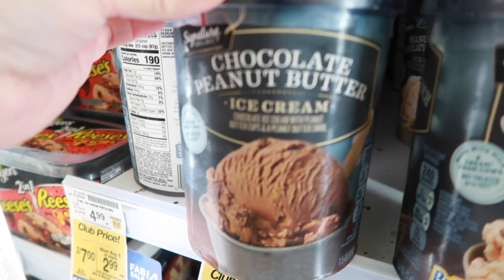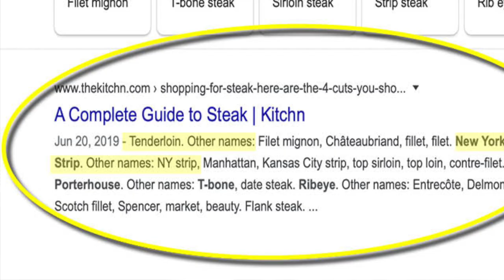Come Chat with Us - Q & A: 50 Questions you've NEVER been Asked!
Come Chat with Us! Here are 50 Questions you've NEVER been Asked...and We ANSWERED ALL OF THEM!

FETCH APP -2000 BONUS points w/ REFFERAL CODE:
5KKJA